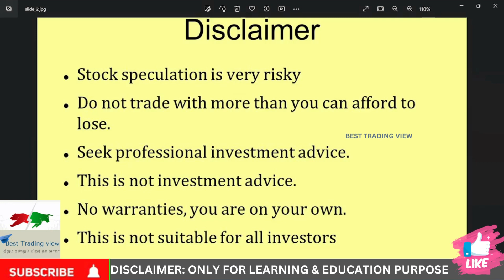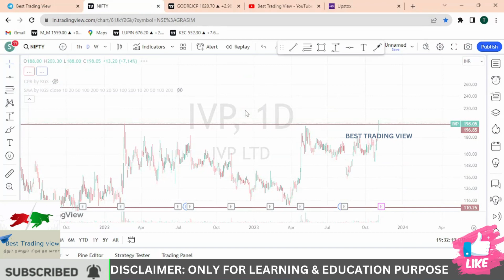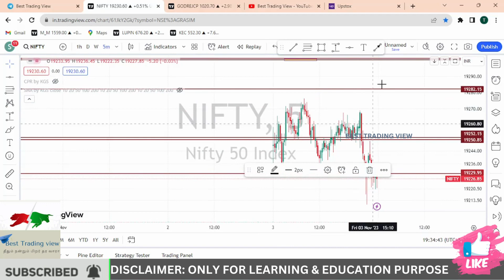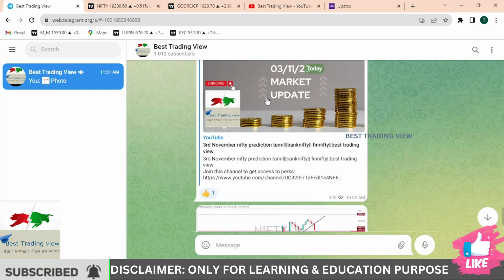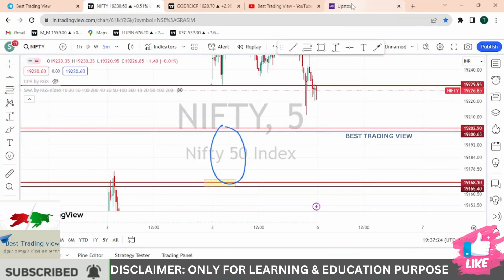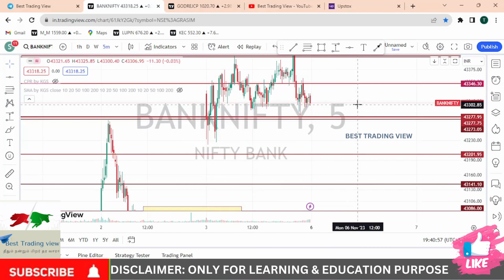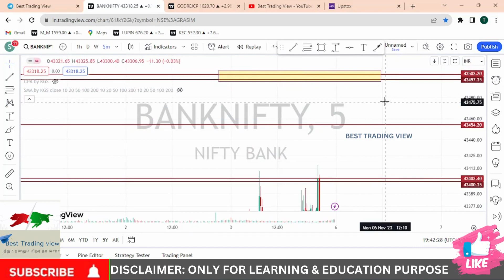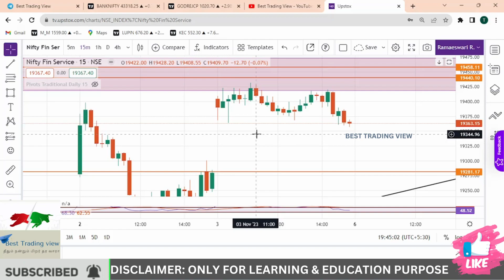NIFTY & BANKNIFTY PREDICTION FOR 6TH NOVEMBER|| NIFTY, BANKNIFTY SUPPORT & RESISTANCE LEVELS EXPLAIN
ACCOUNT OPENING LINK
The Psychology of Money Book by Morgan Housel in Tamil
ONLINE COURSE
Course fee : 1500 only
1.Types of candle
2.Patterns
3.TreNdline drawing method
4.Swing trading detail
All detail only In Tamil
2 week sunday only
Time 5:30pm to 7.00pm

EDUCATIONAL PURPOSES ONLY. Investing and Trading in the stock market are subjected to market risk. we are not SEBI-registered analysts. Consult your financial advisor before taking a decision. BEST TRADING VIEW is not responsible for your Profits and Losses. The sole purpose of this content is for Knowledge and Awareness about the Sharemarket. So by being a viewer of this channel, you agree that you understand all the above. therefore, any legal action is void
📈 Nifty & BANKNIFTY Option Buying Strategies - Mastering the Art of Trading 📉

Welcome to BEST TRADING VIEW

In this comprehensive video, we delve into the world of Nifty and BANKNIFTY option buying strategies. Whether you're a novice looking to get started or an experienced trader aiming to refine your skills, this video offers invaluable insights into trading options in the Indian stock market.

📌 Key Topics Explored:

Understanding Nifty and BANKNIFTY Options: We'll begin by explaining what Nifty and BANKNIFTY options are and how they function.

Types of Options: Learn about Call and Put options for both Nifty and BANKNIFTY, and their distinct characteristics.

Option Buying vs. Selling: Delve into the differences between buying and selling options, and when to apply each strategy.

Option Pricing Mechanism: Explore the factors that impact option pricing, including intrinsic and extrinsic values.

Risk Management Strategies: Gain insights into effectively managing risk when buying Nifty and BANKNIFTY options and employing various tactics to safeguard your investments.

Execution Techniques: Discover the most effective and efficient ways to execute Nifty and BANKNIFTY option trades.

Real-Life Examples: We'll illustrate the concepts discussed with real-life scenarios to enhance your understanding.

Comparing Nifty and BANKNIFTY Options: Understand the distinctions between trading Nifty and BANKNIFTY options and the implications for your trading strategies.

📊 Staying updated with the latest news and market analysis is vital to making informed decisions. It's essential to remember that trading options comes with inherent risks, so conducting thorough research and assessing your risk tolerance is crucial.

If you find this video informative, please click the "Like" button and share it with your fellow traders and investors interested in Nifty and BANKNIFTY options.

Thank you for tuning in, and may your Nifty and BANKNIFTY option trading journey be profitable and successful!

As with the previous description, remember to customize this one with your specific channel name, social media handles, and any additional resources you want to promote. This description is designed to provide viewers with a clear overview of what they can expect in your video and encourage engagement with your content.